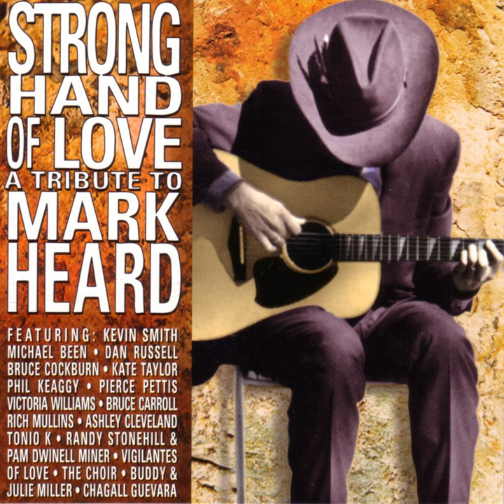Treasure Of The Broken Land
Treasure Of The Broken Land · Chagall Guevara

Strong Hand Of Love - A Tribute To Mark Heard